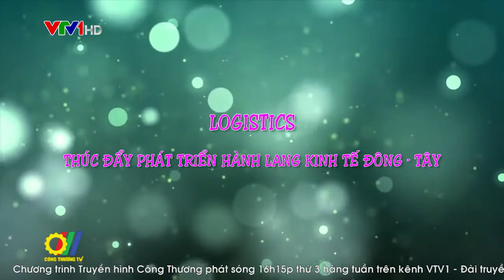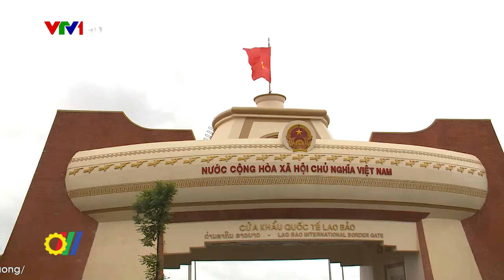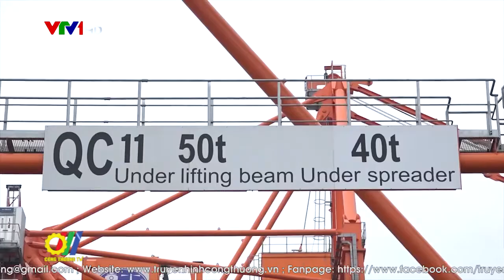Logistics thúc đẩy phát triển hành lang kinh tế Đông – Tây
Hành lang kinh tế Đông – Tây gồm các quốc gia Việt Nam, Lào, Thái Lan, Myanmar được xem là chủ chốt để kết nối biển Đông với các nước bên trong. Hơn 200 dự án trị giá hơn 60 tỷ Đôla Mỹ trong khu vực cho thấy tiềm năng rất lớn của hoạt động logistics trong khu vực, đặc biệt là với các doanh nghiệp logistics của Việt Nam, nơi quyết định đến việc đưa hàng hóa đến với thế giới bằng đường biển. Khi mà hoạt động logistics trục Bắc – Nam và đường hàng không bị ảnh hưởng do dịch bệnh Covid 19 gây ra thì việc tập trung phát triển hành lang kinh tế Đông – Tây là giải pháp hữu hiệu cho lưu thông hàng hóa…